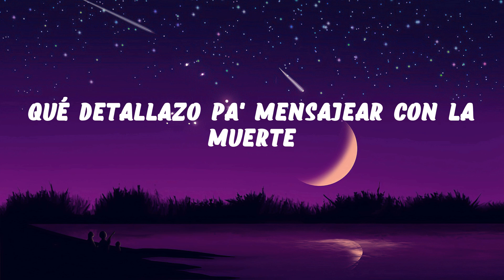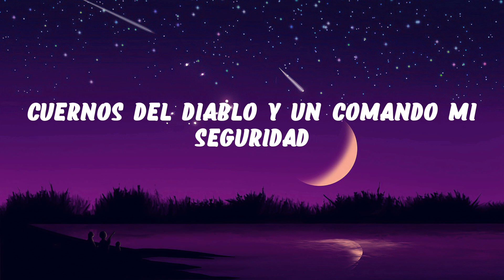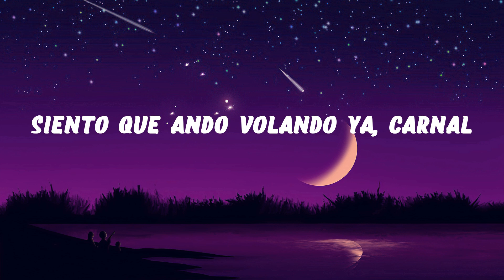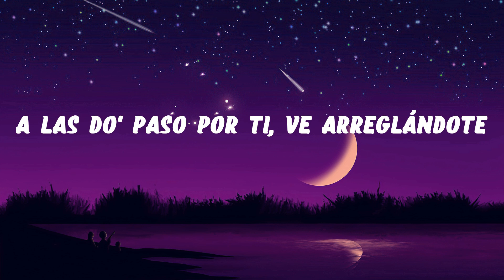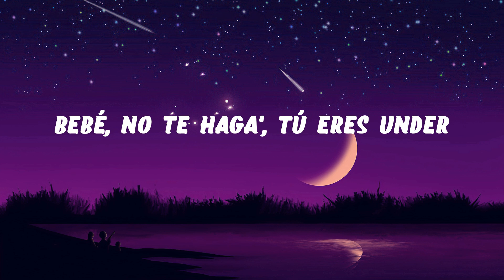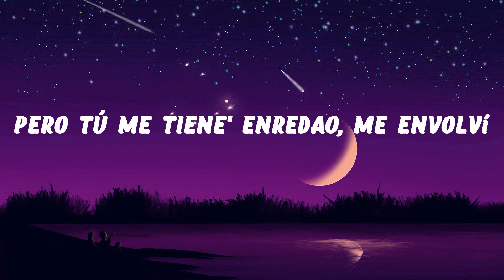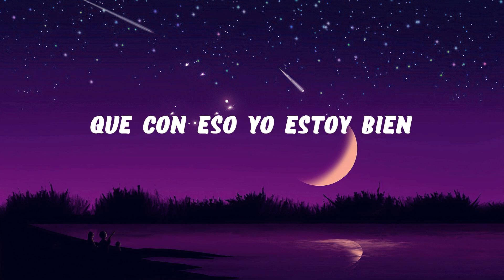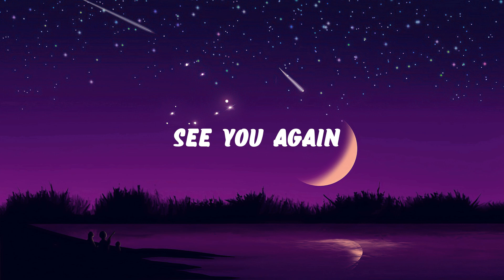Junior H x Peso Pluma - El Azul (Letra/Lyrics) | GG Letra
"🎤 Letra: Junior H x Peso Pluma - El Azul

¡Ayayai!

erdón a mi dios por los pecados,pero así es esto,peso pluma el azul,el azul peso pluma,junior h el azul letra,letra